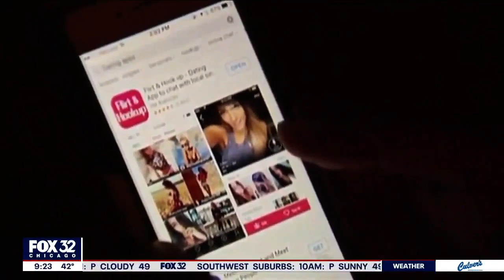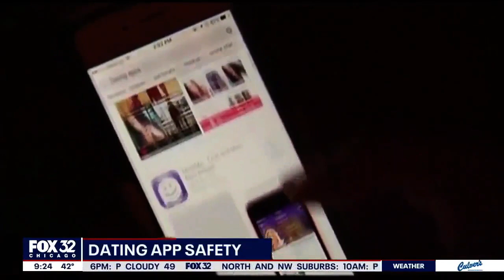Dating App Safety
Tips for avoiding sextortion, scams and other dating app dangers.
Melissa Eadeh, Professional Matchmaker, talks about some of the dangers of dating apps and how to avoid them.